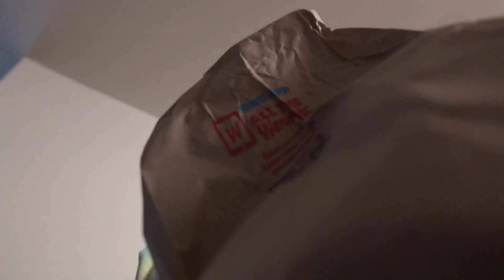I’M GOING OUT OF STATE…